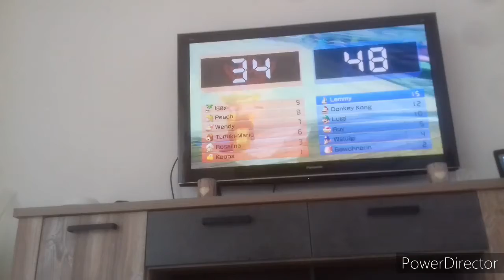Mario Kart 8 am 15.7.2020. Raketen Teil 42